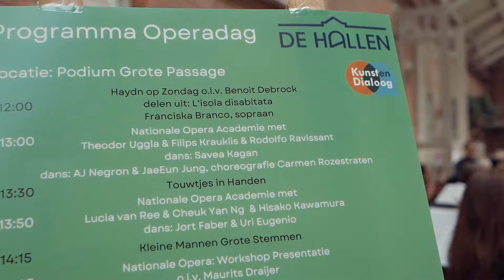Opera Day promo video | De Hallen Amsterdam by Unframed Visuals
Promo created for KunstenDialoog Amsterdam, of the Opera Day event in De Halle Amsterdam